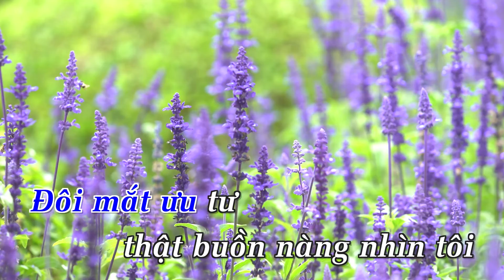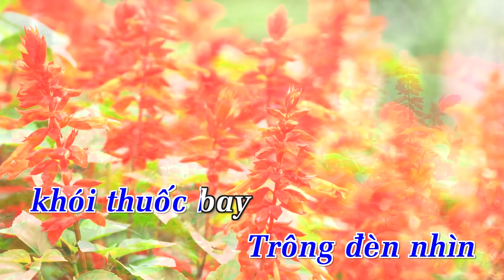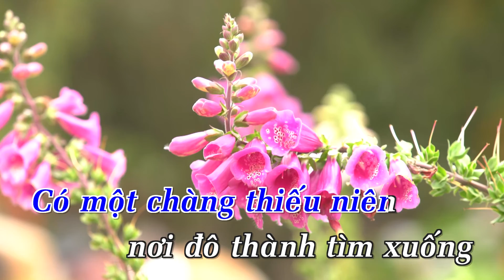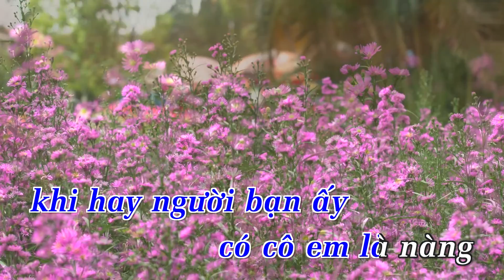[Karaoke] Liên Khúc : Đôi Mắt Người Xưa (Remix) - Ngân Giang & Giao Tiên | Beat Chuẩn